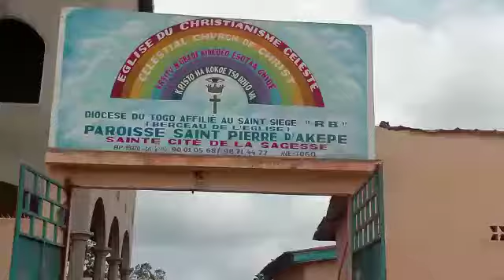4è ANNIVERSAIRE DE SAINT-PIERRE D'AKEPE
Interview avec le Chargé Salomon HOUNGBASSE dans le cadre des préparatifs de la 4è édition du Culte d'action de Grâce de la Paroisse Saint-Pierre d'Akepe - Sainte Cité de la Sagesse.